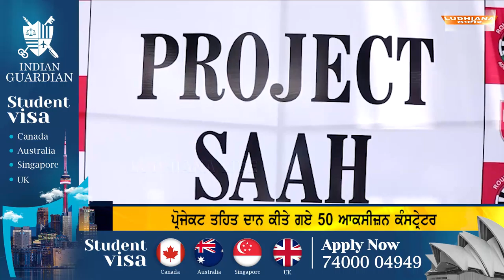ਰਾਊਂਡ ਟੇਬਲ ਇੰਡੀਆ ਸੰਸਥਾ ਦਾ ਪ੍ਰੋਜੇਕਟ ‘ਸਾਹ’